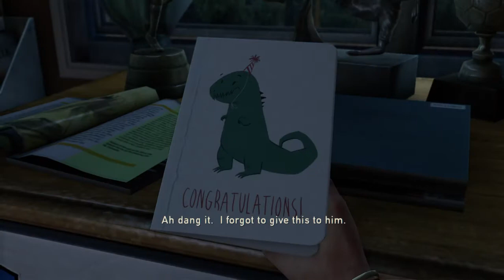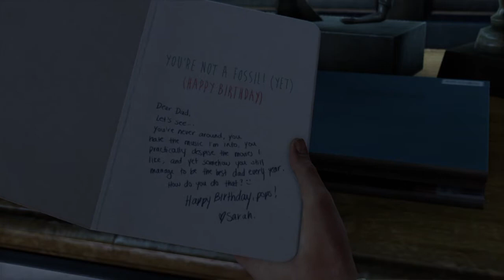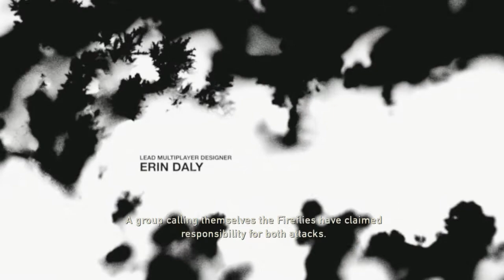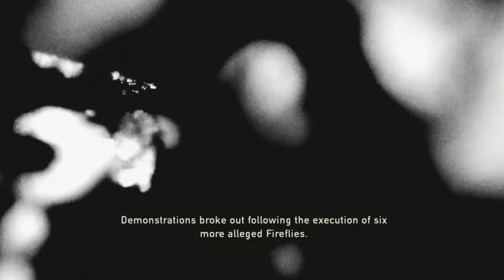The Last of Us™ remastered